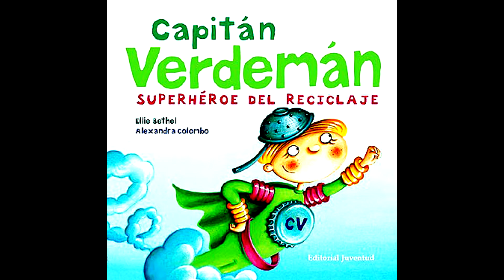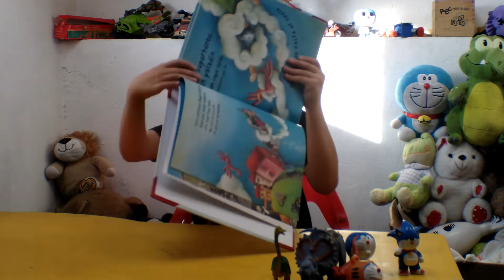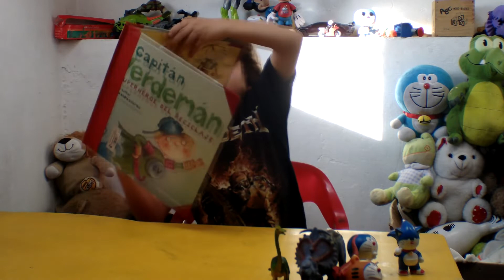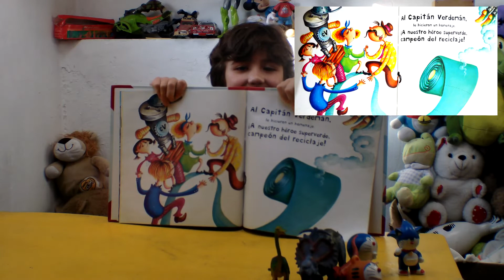El capitán Verdamán superhéroe del reciclaje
Libro: El capitán Verdamán superhéroe del reciclaje
Autor: Ellie Bethel / Alexandra Colombo